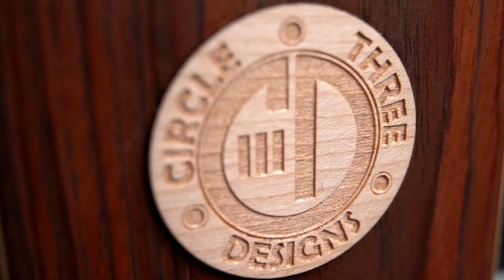GT Briefcase by Circle Three Designs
The GT Briefcase is a great solution for working on guitars and basses.  Wether you are a professional touring guitar-tech with a lot of fly dates or an at home hobbyist who is looking for a way to safely work on your instruments and keep your tools organized, the GT Briefcase is sure to meet all your needs.

Standard Features
- Outside Dimension: 20” x 16” x 9” H
- 1 main cavity: 18” x 14” x 3.625”
- 2 cavities along the neck-rest side of the case are each: 14” x 6” x 2.375”H
- 1/4” flight panel. (This polypropylene material is lighter and stronger than its counterpart birch, ply.)
- Rosewood/Birch neck-rest and body-block.  The neck-rest has a V shape cutout to securely hold a variety of neck shapes and sizes.  The body-block is attached to the back end of the work-surface to keep the guitar from sliding off the rear.
- 1/4” input jack to be used as a placeholder for a tuner’s cable when not in use.  This also works as a "cable vise" when soldering cables.
-  Magnetic dish.
- Latches on each cavity that will never open accidentally.